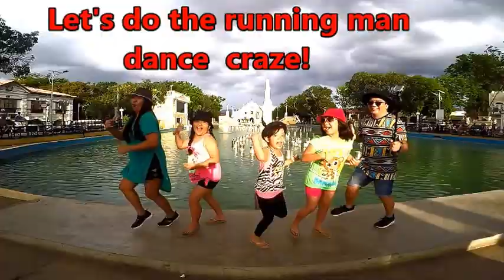Ilocos Road Trip